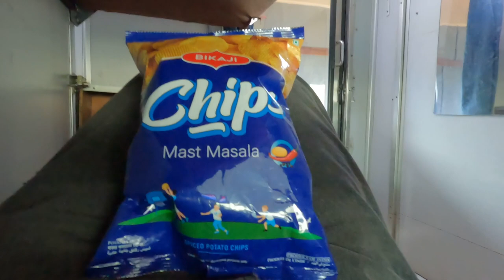HALLÅ!! 1:a klass tågkupé i 28 timmar i Indien 🇮🇳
I denna videon tar jag mig för en massiv tågresa genom Indien. Se hur jag fördriver tiden och hur en tågkupé ser ut i Indien.